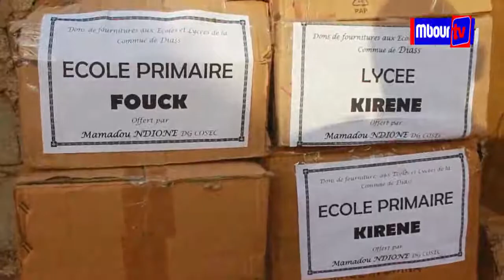Emigration clandestine : le DG du COSEC Ndione demande de corser les sanctions contre les passeurs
Mbourtv - Video - Education : Le directeur général du Conseil sénégalais des chargeurs (COSEC), Mamadou Ndione, a offert, samedi, un important lot de fournitures scolaires à l’ensemble des établissements scolaires de la commune de Diass.
Une occasion pour Mr Ndione de donner son avis sur le phénomène de l’immigration irrégulière qui a repris avec son lot de désagréments. Le responsable politique de l'APR à Diass pointe du doigt les réseaux de passeurs. Il plaide à ce que les sanctions soient corsées chez ces organisateurs de voyages clandestins. « Ce ne sont pas les jeunes qui organisent ces voyages. Les passeurs qui l’organisent ne voyagent jamais avec eux. Donc, ils doivent être sanctionnés lourdement.